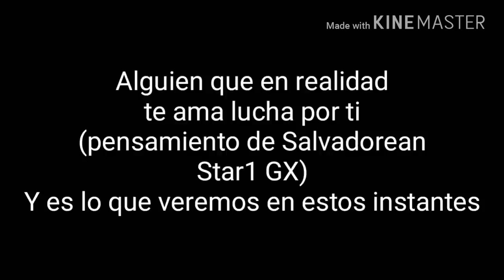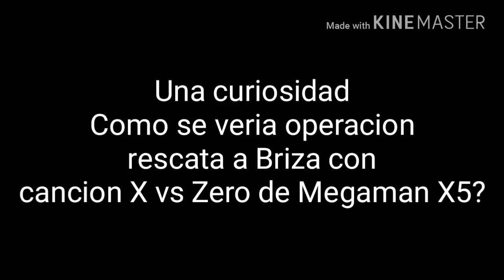Oskarin si ama a Briza y lo demuestra de esta manera. Briza vs Yamilet duelo de baile. Quien ganará?